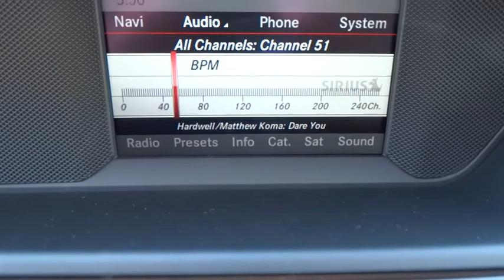2014 Mercedes-Benz C-Class Hunterdon, Clinton, Flemington, Readington,Tewksbury EA941794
2014 Mercedes-Benz C-Class C300 4MATIC - Stock#: EA941794 - VIN#: WDDGF8AB6EA941794

The 2014 Mercedes-Benz C-Class is a breathtaking example of automotive engineering excellence. With striking aerodynamic curves, and a refined yet athletic look, it demands to be noticed. Offered in Sedan or Coupe form, each has a variety of trim options. Depending on the model and trim you select, there is an assortment of engines available that range from a 1.8-Liter, 201 Horsepower, Turbocharged inline-4, to the mid range 3.5-Liter, Direct Injection V-6 with 302 Horsepower, all the way up to the 451 Horsepower, 6.3-liter Handcrafted AMG V-8. In addition, the C63 AMG receives a new Edition 507 package that increases output to 507 Horsepower for 2014. Seven-speed automatic transmissions with manual-shift mode come paired with all models. Drivetrain options, also dependent on trim and model selected, consist of Rear-wheel drive or 4MATIC all-wheel drive. Standard on all models, are dual-zone climate control, a 5.8-inch color screen with center controller, AM/FM/HD Radio, CD player, auxiliary/USB inputs, 8-way power front seats, rain-sensing wipers, a power sunroof, and Mbrace2 telematics. Plus for 2014, split-folding rear seats are also standard. The Coupe offers precision driving with paddle shifters, and a view of the heavens for all with the breathtaking panorama roof. Available package options are offered for the C-Class as well. The Premium Package has heated front seats, a 14-way power driver seat, and a harman/kardon surround-sound system. The Multimedia Package comes with a rear view camera, COMAND navigation system with 7-inch color screen, and voice control for navigation, audio, and phone. The Lane Tracking Package has valuable safety technology like Lane Keeping Assist and Blind Spot Assist. The C-Class has safety features like 9 air bags, the Electronic Stability Program, Automatic Brake Drying for better stopping power in wet weather, and Attention Assist that can give you visual and audible warnings if it detects you are getting drowsy.Mercedes-Benz of Flemington is a family owned dealership, that understands the luxury car buyer.Our inventory changes daily. If you do not see the exact Mercedes-Benz you are looking for, we can get if from our vast network of dealers. If you do see your car here, please call to confirm its availability & come in for a test drive.